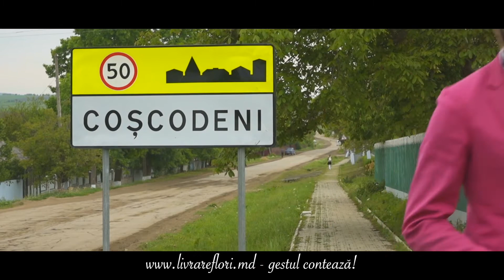Dorul de Casă! OkFlora-Livrare Flori la Coșcodeni 117702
OkFlora cea mai mare florărie online din Moldova! Livram flori oriunde in Moldova si oriunde in Lume! In Chisinau livrarea timp de o ora Gratuita!
GESTUL CONTEAZA!